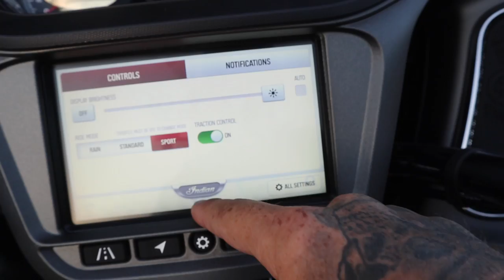Indian Challenger REVIEW